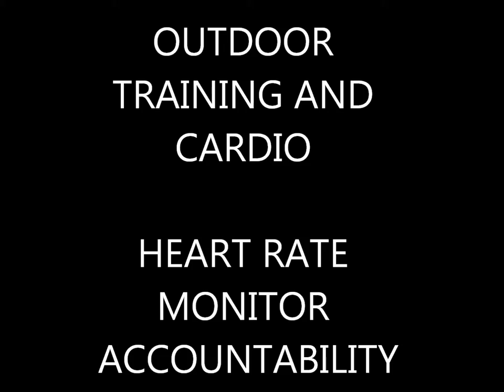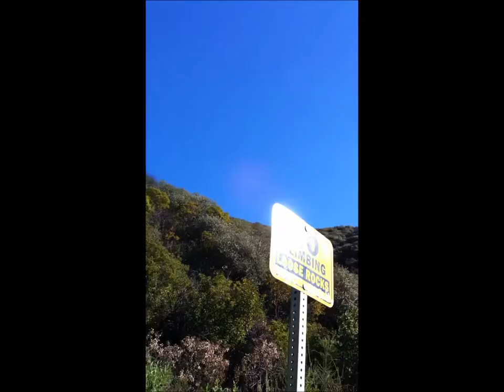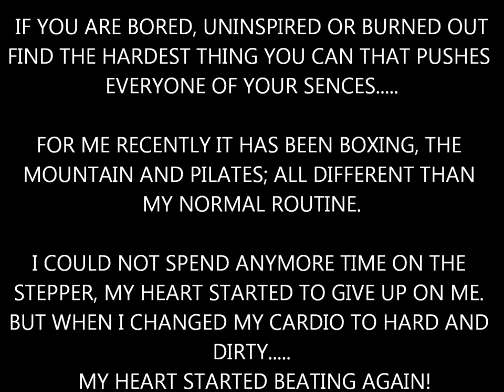Cardio In The Mountains, Why?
Home footage of me talking at the top of a mountain that I run daily to get my cardio and to challenge my heart and ability.